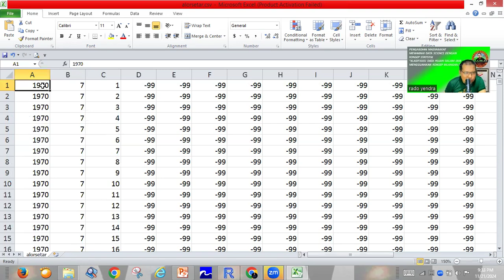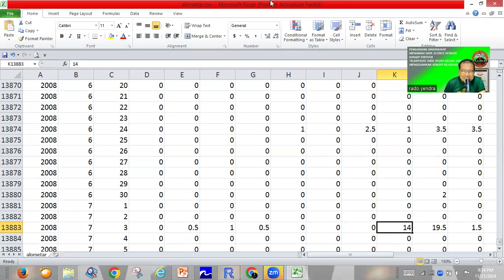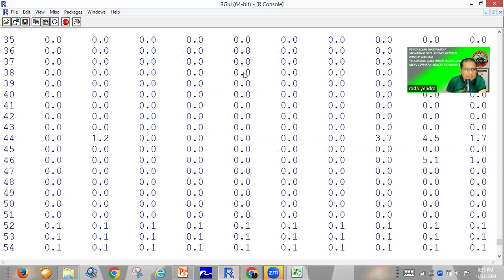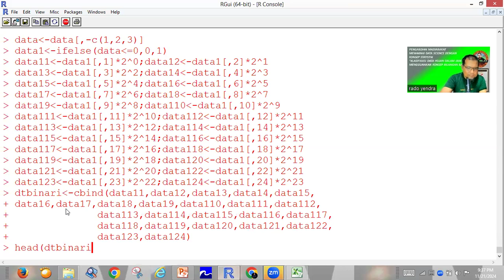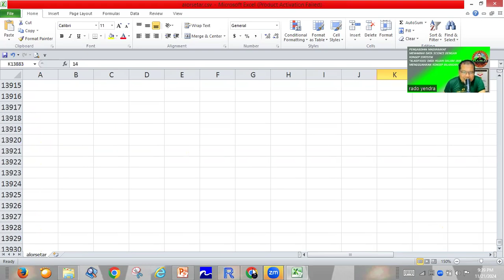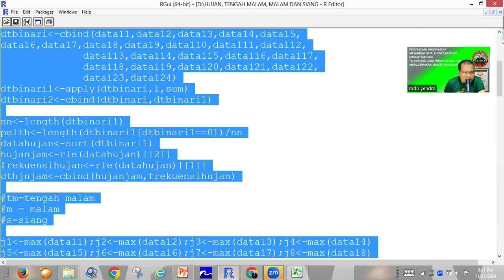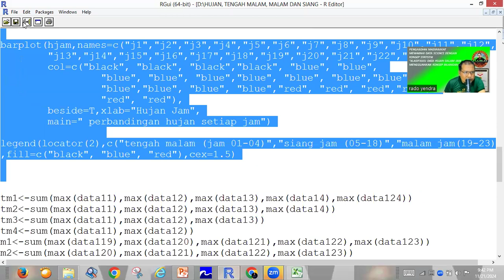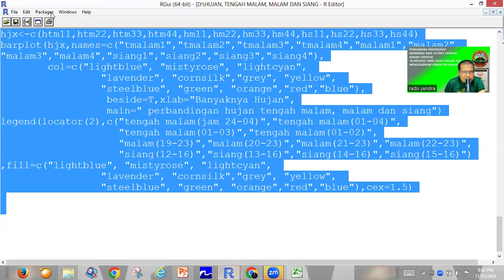PENGABDIAN MASYARAKAT, MEWARNAI DATA SCIENCE DENGAN KONSEP STATISTIK, KLASIFIKASI HUJAN SETIAP JAM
BIG DATA (DATA HUJAN SETIAP JAM, SELAMA 40 TAHUN) AKAN DIKLASIFIKASI BERDASARKAN HUJAN PAGI, SIANG DAN MALAM MENGGUNAKAN KONSEP MATEMATIKA SEDERHANA YAITU BILANGAN BASIS 2 MENJADI BASIS 10.